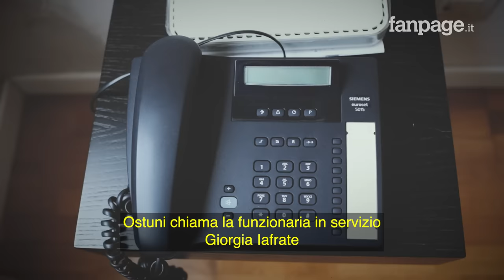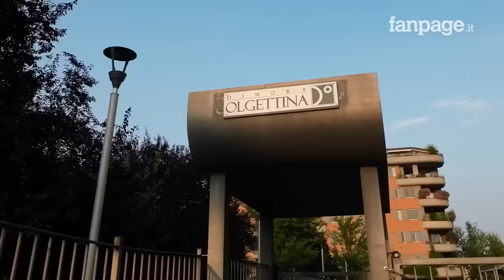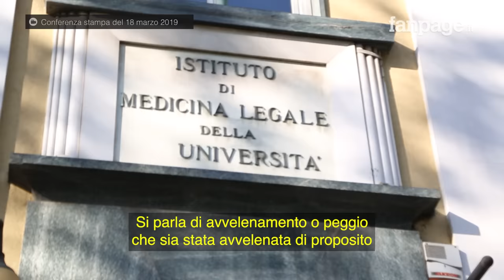"Il bunga Bunga e le Olgettine": tutta la storia dell'ultimo processo a Silvio Berlusconi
Il 27 maggio 2010 Karima El Mahroug, all'epoca conosciuta come Ruby, viene portata alla questura di Milano accusata di un furto. La ragazza è senza documenti ed è minorenne. Silvio Berlusconi, presidente del Consiglio in carica, si mette in contatto con un funzionario della questura, spiegando che la ragazza sarebbe la nipote del presidente egiziano Mubarak e che sarà affidata alla consigliera regionale Nicole Minetti. Con quella telefonata si apre una crepa sulle serate nella villa di Arcore, le serate a sfondo sessuale del Bunga Bunga. Inizia un lunghissimo iter giudiziario che prima manda Berlusconi a processo per prostituzione minorile e concussione (il premier sarà assolto in appello e Cassazione) fino al Ruby Ter, il processo a Berlusconi e alle ragazze delle feste di Arcore per corruzione e falsa testimonianza per nascondere quello che succedeva ad Arcore. Per l'accusa Berlusconi avrebbe continuato a pagare le ragazze anche dopo l'inizio del Ruby 1.
In tutto questo, alcune ragazze che erano capitate ad Arcore, come Ambra Battilana presente alla serata del 22 agosto 2010, si sottraggono al racconto delle cene eleganti e spiegano ai giudici di Milano cosa hanno visto nella residenza di Berlusconi. Battilana, insieme ad altre due ragazze, sarà parte civile nel Ruby 2, il processo contro Emilio Fede, Lele Mora (favoreggiamento e induzione alla prostituzione) e Nicole Minetti (favoreggiamento della prostituzione), i quali portavano le ragazze ad Arcore, quelle passate alla storia come Olgettine, starlette del mondo della tv che hanno vissuto nel residence Olgettina di Milano 2.
A febbraio del 2023 si è concluso il primo grado del Ruby Ter: Berlusconi e le ragazze sono stati assolti dall'accusa di falsa testimonianza e corruzione in atti giudiziari. Nel frattempo il leader di Forza Italia è morto il 12 giugno 2023, mentre negli ultimi giorni la procura di Milano ha fatto ricorso direttamente in Cassazione sull'utilizzabilità delle testimonianze fornite dalle ragazze nei processi precedenti.